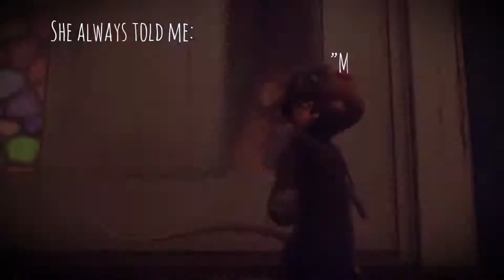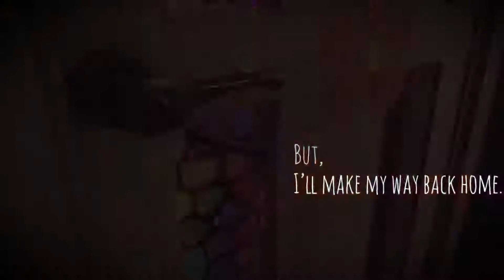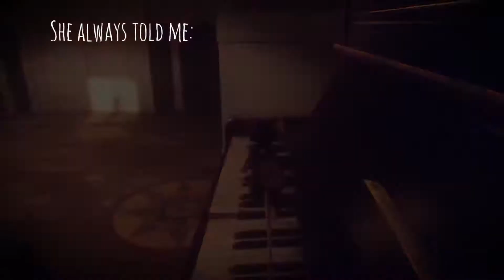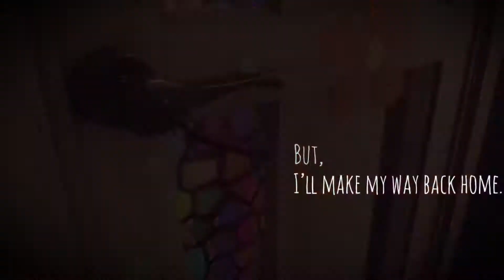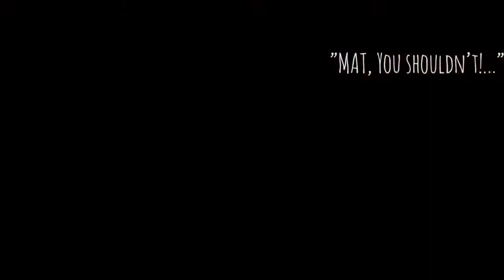Handy Games Live @ Indie Arena Booth Online // Meet the Devs -The Dreamerians // Day 1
Join Consti and Jan as they chat with Jessi and Rob from the Dreamerians, the developers of A Rat's Quest, our upcoming 3D action-adventure platformer.